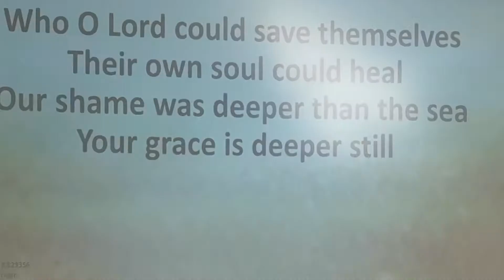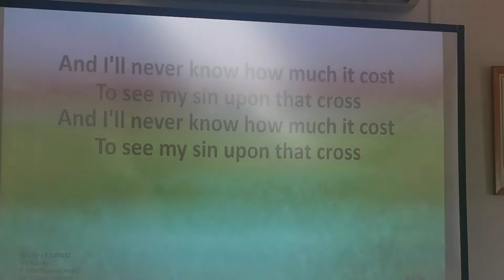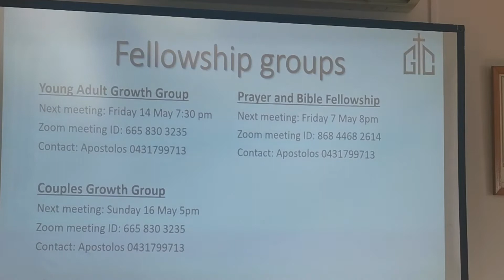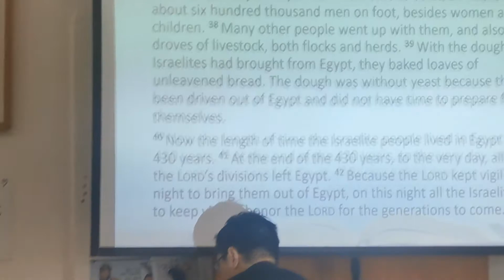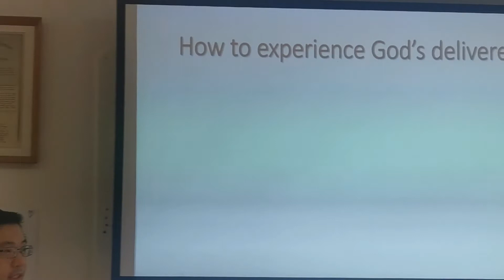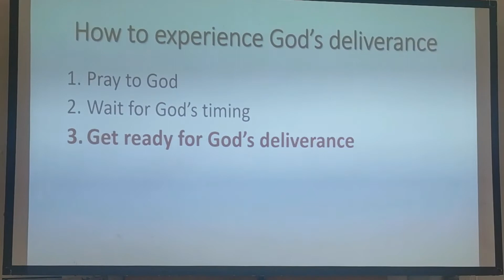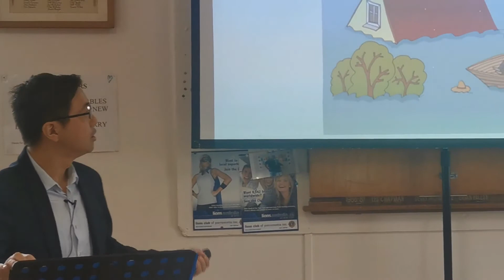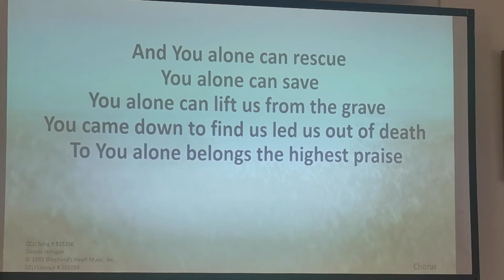GTC English service 2 May 2021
What is keeping you in bondage? Do you need God's deliverance? Find out how you can experience God's deliverance as we look at Exodus 12:31-42
If you would like to do an offering to support the ministry of GTC please use the following bank details:
Name: Grace and Truth church
BSB: 032-078
Account no: 821198
Bank: Westpac
Young Adult growth group
Next meeting: Friday 30 April 7:30 pm

English Prayer/Fellowship group
Next meeting: Friday 7 May 8:00 pm

Couples growth group
Next meeting: Sunday 16 May (Aus time)/1 pm (HK time)

Thank you for taking part in our church service. We look forward to seeing you next Sunday.